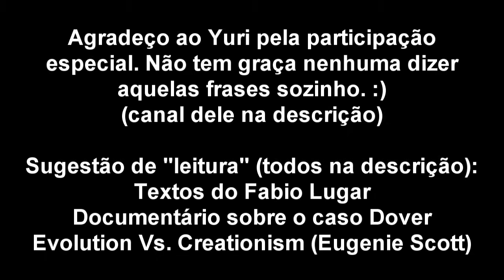Criacionismo [7] - Mudando de nome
Sétima parte da série criacionismo, contando sobre a cientificidade do criacionismo e o surgimento do Design Inteligente. Agradeço ao Fábio "Lugar" pela leitura crítica e sugestões.

Meu Twitter: @Pirulla25

Artigo que propõe um teste, testa e não falseia o monofiletismo da vida (ou seja, torna esta hipótese mais forte):

Texto respondendo às ideias errôneas de Behe em seu livro "Caixa Preta de Darwin":

Ao final deste link da wikipedia, há os comentários dos revisores do livro de Behe, vejam as referências originais também, pra confirmar: